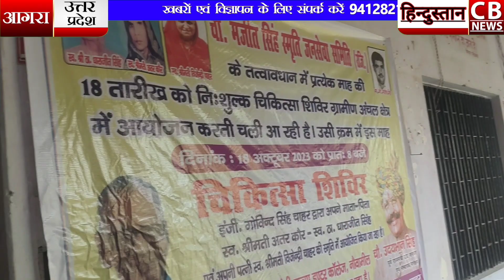आंखें हैं अनमोल, जानिए डॉक्टरों से कैसे करें आंखों की देखभाल, लोगों को मिलेगा नेत्रदान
चौधरी मन्जीत सिंह स्मृति जन सेवा समिति के तत्वावधान में श्रीमती शान्ति देवी कन्या इंटर कालेज नोवांमील पर 23 वर्षो से हर माह  की 18 तारीख को लगने वाले निशुल्क चिकित्सा सेवा शिविर का आज माननींय  चौधरी उदयभान सिंह जी पूर्व मंत्री उप्र सरकार ने चौधरी मन्जीत सिंह के चित्र के आगे दीप प्रज्वलित कर कार्यक्रम का शुभारंभ किया, शिविर में सभी रोगों के विशेषज्ञ डॉक्टरों ने भाग लिया। विशेष रूप से डाॅ सियाराम शर्मा, डॉ आर के मिश्रा,डॉ सुरेन्द्र सिंह राना, चिकित्सा शिविर में 325 रोगियो का परीक्षण हुआ,नेत्ररोग के 40 रोगियों को लैंस प्रत्यारोपण के लिए एस एन मेडीकल कॉलेज आगरा में भेजा गया।
शिविर में अशोक लवानियां, सुरेश मित्तल,इं गोविंद सिंह,इं महेंद्र सिंह, बीरेंद्र भोले, डॉ संजीव पाल सिंह, देवेन्द्र चौधरी,हाकिम सिंह प्रधान,सियाराम सिंह, डॉ नीतू सिंह,डॉ आंचल चौधरी,श्याम राजपूत, सुरेन्द्र सिंह,मां टीकाराम आदि उपस्थित रहे।